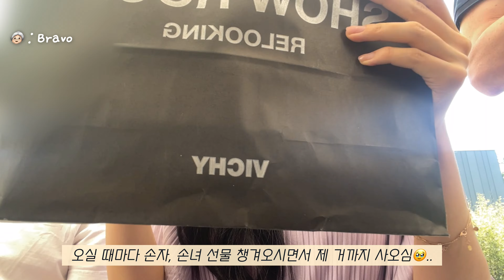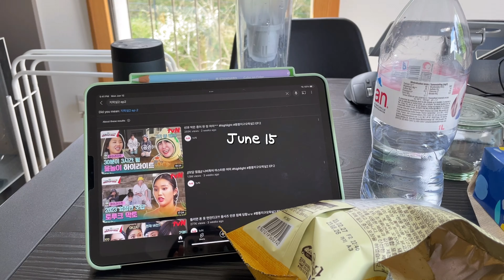프랑스 리옹 여름 일상🇫🇷 | 새 집 이사 브이로그 🐑 | 한프 국제커플,, 남친 가족들과 2시간 식사🫠 | 쵸파맞이 집청소 | 유학생 친구집 놀러가기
안녕하세요
너무 너무 너무 넘너무 오랜만인 느낌,,🥹
저는 최근 이사를 끝내고,, 한국에서 방문한 가족들,,그리고 쵸파랑!! 2주정도 여행을 다녀왔어요😆

지난 번 영상 배경은 3월이었는데.. 이번 영상은 갑분 6월..
아이클라우드 용량이 터지기 전에.. 최근 일상들과
그동안의 영상들은..얼른 편집해..올릴게요 🌝💦